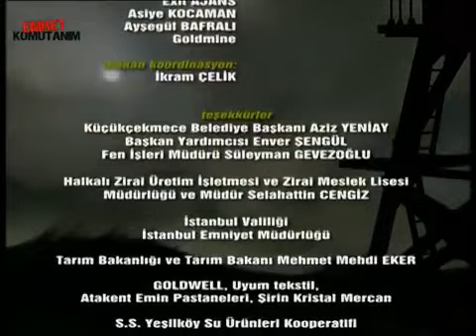YENİ YAZICI HAMZA OLDU! - Emret Komutanım 28. Bölüm